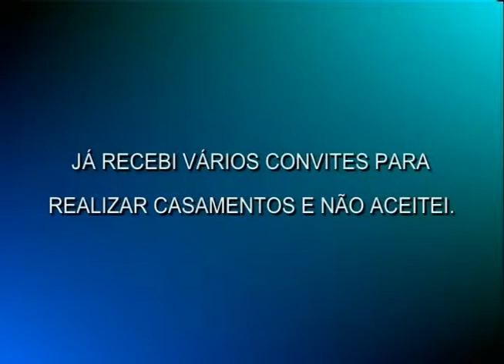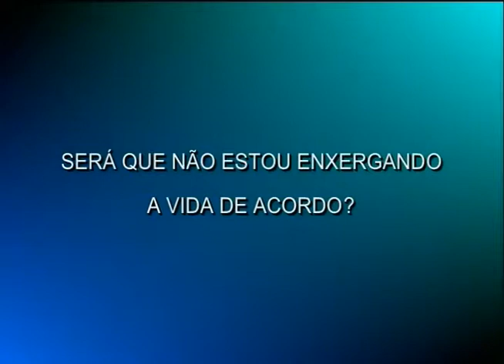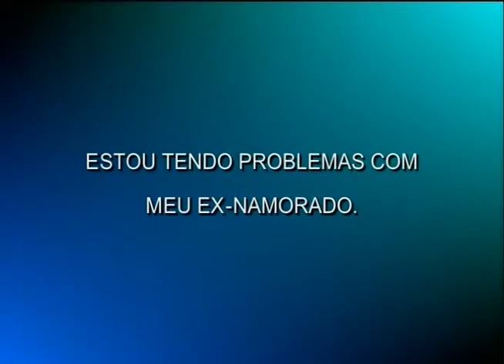Alma Querida - Vegetarianismo - Parte 2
A maior parte da população mundial tem como base em sua alimentação a carne. Por esse motivo, é necessário que o vegetarianismo tenha divulgação, comprometimento e incentivo.